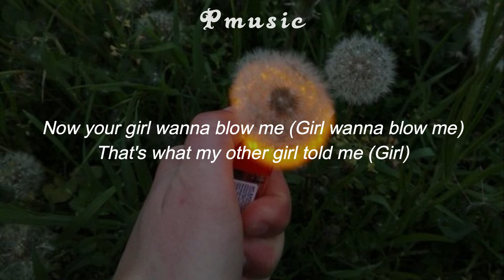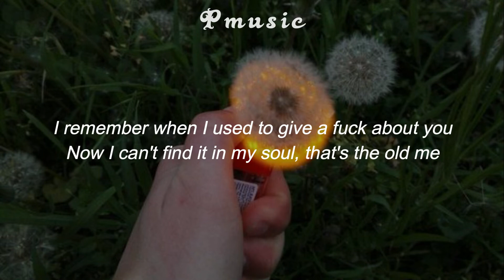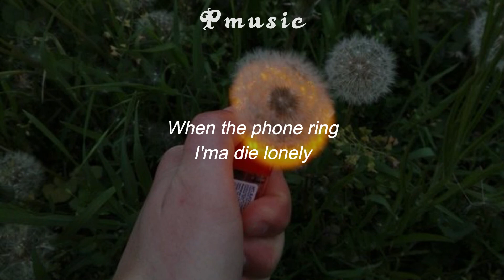Lil Peep & Harry Fraud - Old Me (Lyrics)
▬▬▬▬▬▬▬▬▬▬▬ஜ۩۞۩ஜ▬▬▬▬▬▬▬▬▬▬▬▬▬
▓▓▓▒▒▒░░░ LEIA A DESCRIÇÃO DO VÍDEO ░░░▒▒▒▓▓▓
▬▬▬▬▬▬▬▬▬▬▬ஜ۩۞۩ஜ▬▬▬▬▬▬▬▬▬▬▬▬▬
~Música de: Lil Peep & Harry Fraud
✨~Lyrics~✨

[Chorus]
I am only but a ghost to the old me
Crack a bottle, make a toast to the old me
I remember when I used to give a fuck about you
Now I can't find it in my soul, that’s the old me

[Verse]
I ain’t pickin' up when the phone ring (When the phone ring)
Lil Peep, I think I'ma die lonely (Die lonely)
I think you know me (I think you know me)
Back in high school, you wouldn't be my homie (Wouldn't be my homie)
Now your girl wanna blow me (Girl wanna blow me)
That's what my other girl told me (Girl)
Shawty, what you want? Show me (Show it, show)
Lil Peep, I think you know me

[Outro]
I think you know me (Show it, show)
When the phone ring
I'ma die lonely